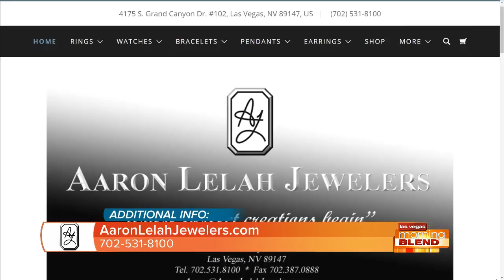Rings For Your Royal Wedding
Find a ring that would be fit for a king or queen with help from Aaron Lelah Jewelers